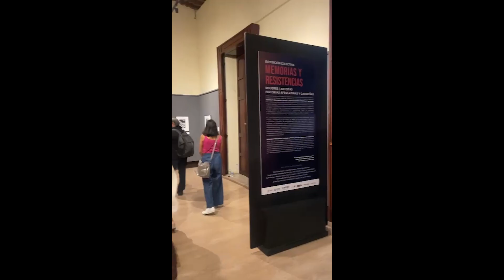Inauguración de Memorias y Resistencias. Mujeres | Artistas | Historias Afrolatinas y Caribeñas.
Exposición organizada por Instruments of Memory y el Museo de las Mujeres de Costa Rica con el apoyo del Centro Queretano de la Imagen. Septiembre 5 - Octubre 27, 2024.